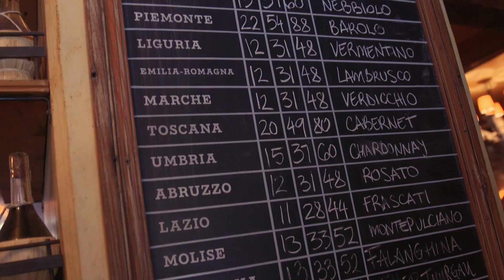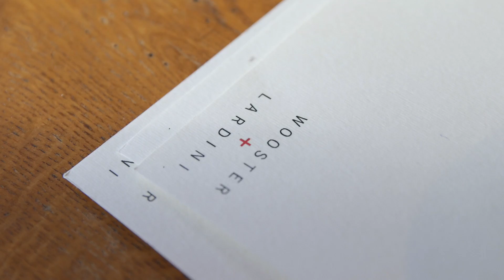One Day with Nick Wooster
An inside peek at the collection born from the collaboration between Lardini and Nick Wooster, that leads us through his favorite spots around New York.

From sunrise to sunset, join Nick Wooster’s typical day in the Big Apple, sporting Lardini and Wooster + Lardini Fall/Winter 2015-16 collections.

Locations:
Geno's Barberia
Morandi Restaurant
Sant Ambroeus SoHo